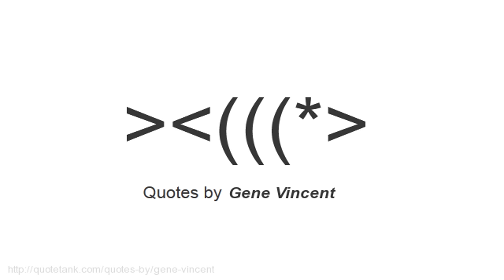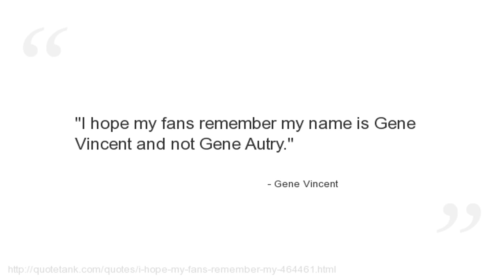Gene Vincent Quotes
Who is Gene Vincent?
An American musician who pioneered the styles of rock and roll and rockabilly.